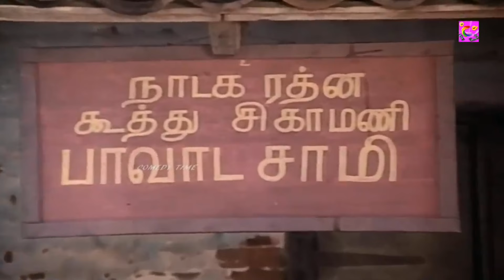சோகம் மறந்து வாய் விட்டு சிரிக்க இந்த காமெடி-யை பார்த்து மகிழுங்கள்கவுண்டமணி செந்தில்#@enjoycinemas